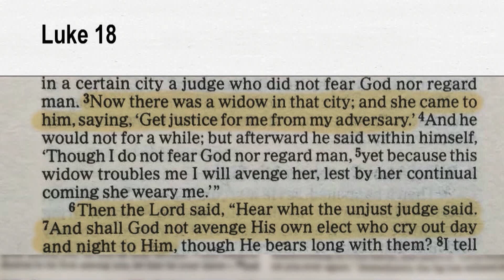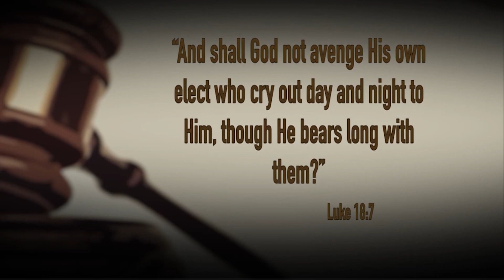He is not punishing you